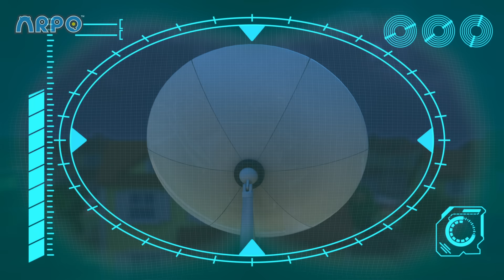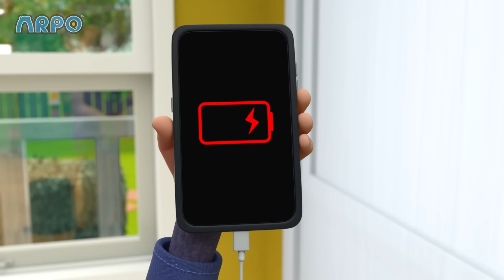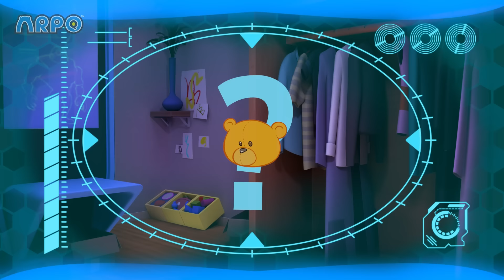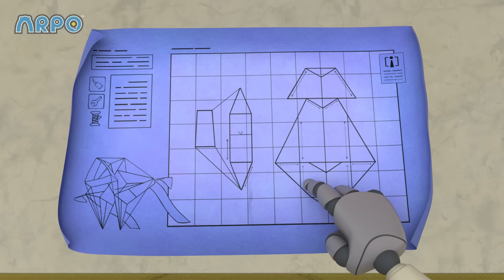その音は何？- Annoying Squeak!!! | アルポ | こども向けアニメ | 動画 | キッズ | Moonbug 日本語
00:00 What's the Sound? - Annoying Squeak!!!
01:39 How to Potty Train!!!
03:10 Arpo Rescues Baby From a Vampire!!!
04:42  Horror Movie Night with Spooky Squirrel !!!
06:14 Accidents Happen!!
07:49 Squirrel Stole the Baby - ARPO to the Rescue
09:19 Chase the Ghost!!!
10:49 Neighbour Steals the Ice Lolly!!!
12:21 Spooky Cooking Night - Squirrel is Hungry for Cookies
14:00 Easter Eggstravaganza
17:32 Tick Tock Bot
20:59 They're Back!
24:38 Bringing Up Baby
28:05 Protect the Dominoes
31:33 The OPRA Show
35:00 Limezilla Lives!
38:29 Keep On Moving
41:59 Live and Let Pie
45:26 Snowball Showdown - Ready Steady Throw
46:55 Lost Teddy
50:26 Invasion of the Acorn Snatchers
54:00 Playdate Problems
57:35 Meal Deal
1:01:12 Christmas Flight
1:04:41 Scavengers Assemble
1:08:09 Playing Ruff
1:11:38 Ptera Terror Time
1:15:03 Walkies
1:18:32 We Are Squirrel
1:22:01 Fearsome Flora
1:25:31 Delicious
1:28:56 Little Squirrel Lost
1:32:32 Coaster Coast
1:35:55 The Pigeon Has Landed
1:37:28 A Stinky Situation!!!
1:39:02 Smartcrib Babychase!!!
1:42:23 Baby Driver
1:45:50 Arpoo
1:49:19 Christmas Lights
1:52:30 Puppy PANIC!!!
1:55:54 Winter Wonderland
1:59:30 I, House
2:02:46 The Great Snowball Fight - Protect the Baby!!!
2:05:53 Where Did You Go?
2:07:26 Beware the Bubbles
2:08:55 Arrrrrrrrpo
2:12:21 Sharing is Caring - Battle of the Bots!!!
2:13:56 The Pumpkin is ALIVE!!!
2:17:14 Arpo Falls in LOVE!!!
2:20:53 Flight Fight
2:24:23 Up is the New Down
2:25:54 Night of the Living Pumpkin
2:29:19 Arpo the Robot - Get off the CHRISTMAS TREE!!!
2:32:47 Don’t Wake the BABY!!! - Halloween Special - Trick or Treat
2:35:57 Ghost in the Machine
2:37:32 Ice Skating CHAOS!!!
2:40:46 ARPO the Robot - Snow EVERYWHERE!!!
2:44:13 Ice Cream a la Arpo
2:47:43 Arpo the Robot - Cleaning Goes WRONG!!!
2:51:00 Cabin Creeps